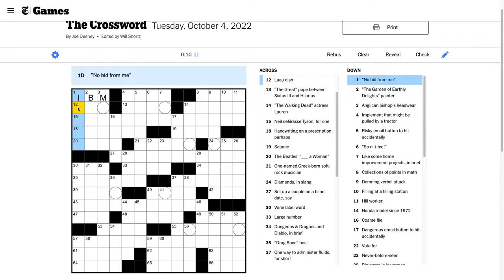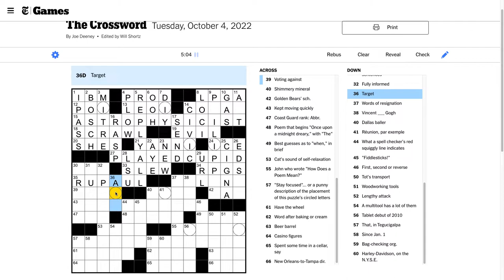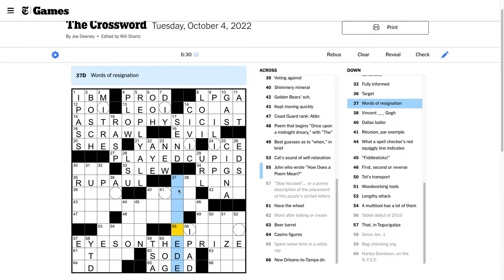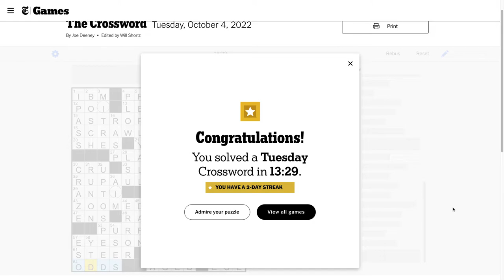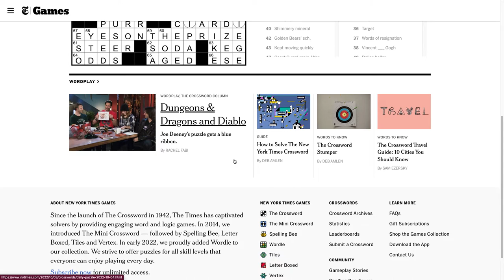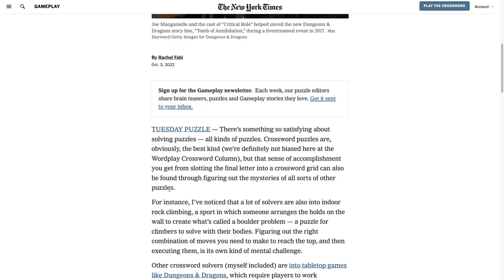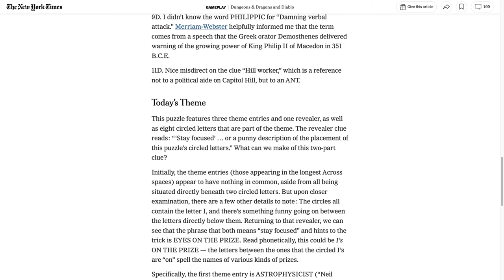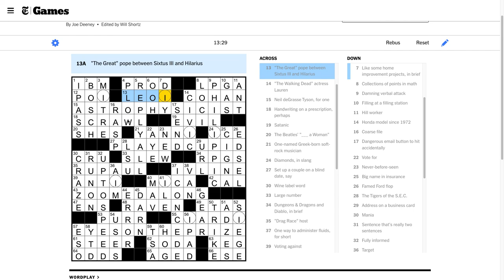Tuesday, October 4th, 2022: Clog Ep. 73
A quick tuesday with some troubling fill